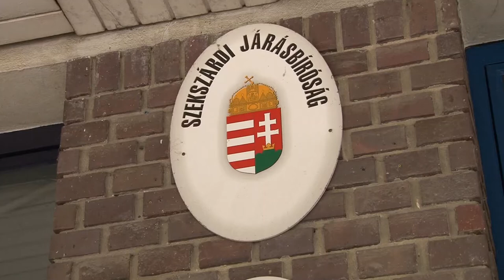Kötelező a maszk és a gumikesztyű - szigorú szabályok vannak érvényben a tolna megyei bíróságokon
Maszkot és gumikesztyűt kell húznia annak, akinek bírósági ügyet kell intéznie – a koronavírus újboli terjedése miatt még mindig szigorú szabályok vannak érvényben a hazai, így a tolna megyei tárgyalásokon is. Tárgyalásokat már tartanak, viszont az épületekben csak védőfelszerelést húzva, egymástól távol állva, vagy ülve lehet tartózkodni.